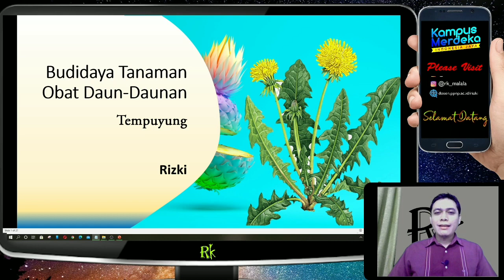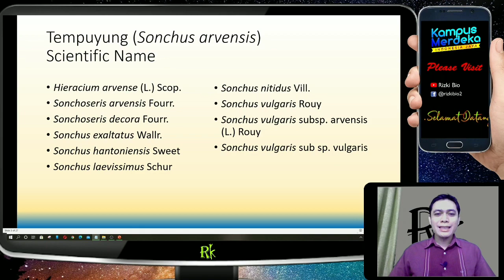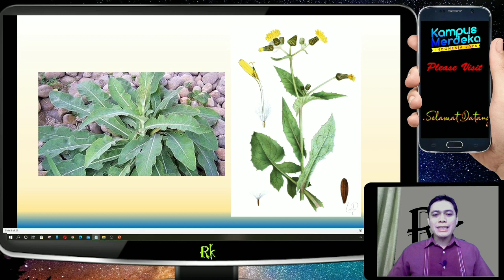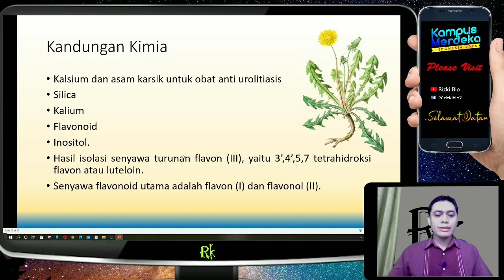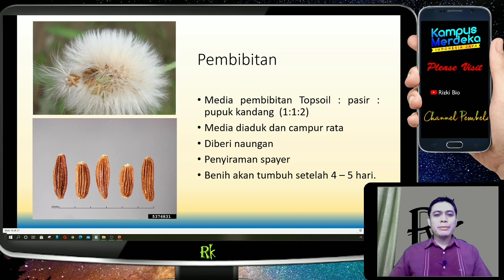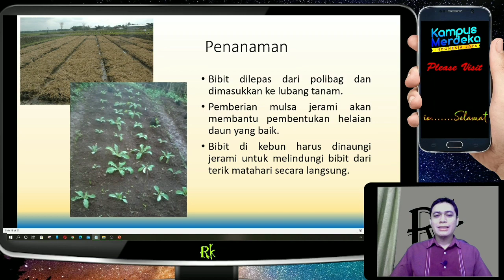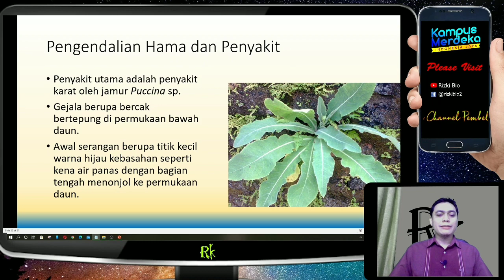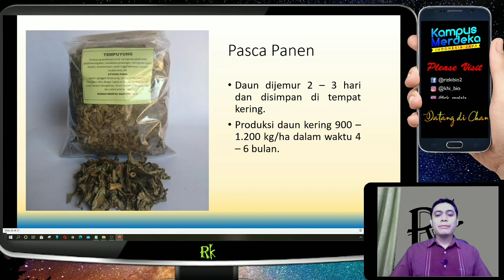Tempuyung | Sonchus arvensis | Tanaman Obat Daun (Part 3)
Video ini membahas tentang deskripsi tanaman, Kandungan Kimia, Khasiat dan Budidaya Tanaman Tempuyung, yang merupakan bagian dari Tanaman Obat daun-daunan

Video lainnya tentang tanaman obat daun-daunan